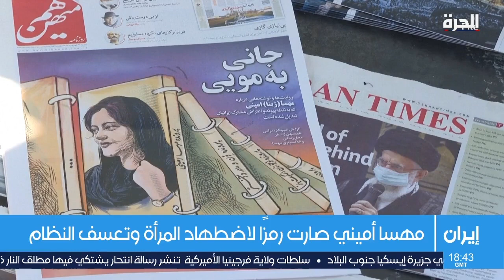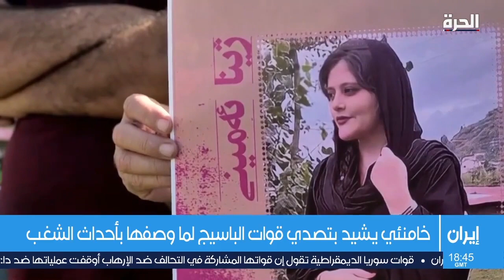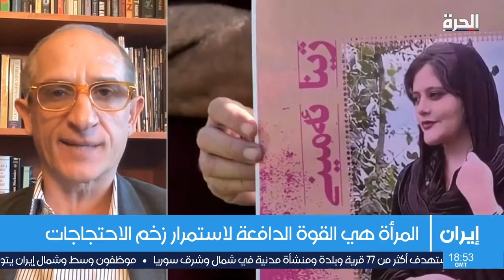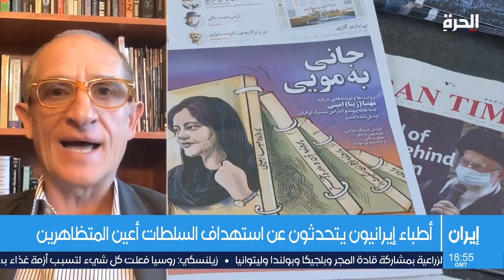احتجاجات إيران مستمرة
هل تفردت الحركة الاحتجاجية الحالية في إيران عن غيرها في سياقها الاجتماعي والسياسي؟.

حمل تطبيق "الحرة كونيكت" للتلفزيونات والهواتف الذكية:

أمازون فاير